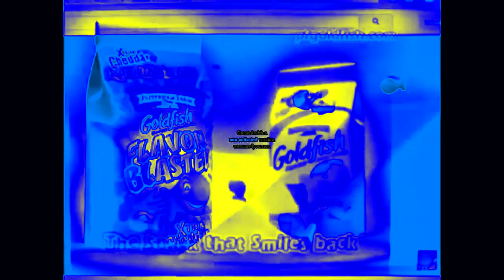Goldfish Jingle 2006 2019 In OrganCityNight